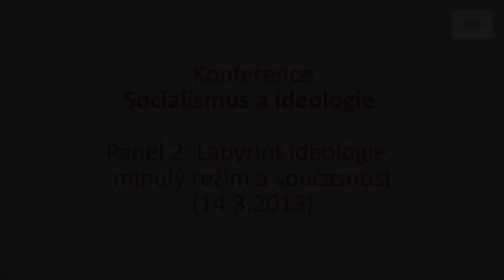Konference Socialismus a ideologie, Martin Škabraha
Martin Škabraha: Sebevýchova k smrti za hospodářský růst

Panel 2: Labyrint ideologie: minulý režim a současnost
Konference SOKu ve spolupráci s nadací RLS a v součinnosti s Kulturním čtrnáctideníkem A2.
Datum a místo konání: 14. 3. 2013
Galerie Divus, Bubenská 1, Praha 7